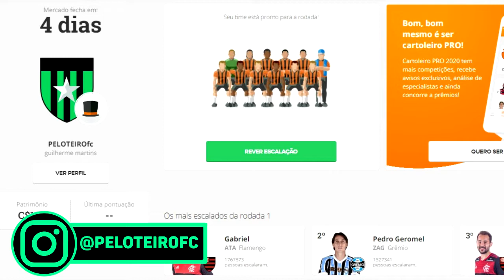CARTOLA FC 2020 - #1 RODADA (DICAS) -TIME PRINCIPAL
Cartola fc 2020 é aqui no nosso canal. Nesse vídeo trazemos dicas para a rodada 01 do cartola fc 2020.

CARTOLA FC 2020- 1RODADA (DICAS)

CARTOLA FC 2020 -PRIMEIRA RODADA (DICAS)

DICAS CARTOLA FC 2020 - 1RODADA (DICAS)